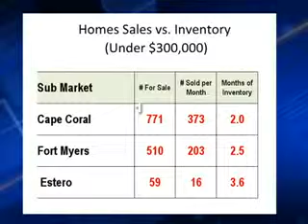Real Estate Equilibrium - WINK TV July 27, 2012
Wink News - Real Estate Matters - Fort Myers real estate expert Denny Grimes talks about the number of existing home sales that again fell last month in Southwest  Florida which either suggests that the real estate market is losing momentum or the opposite, that our market is reaching a point of equilibrium. Is this good or bad news for buyers and sellers? Here to answer these questions is wink's real estate expert Denny Grimes.